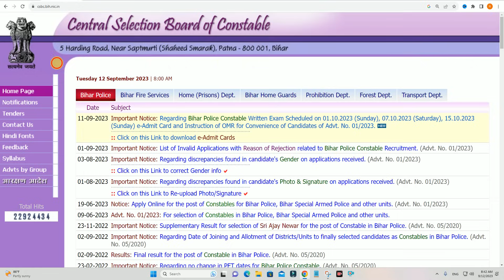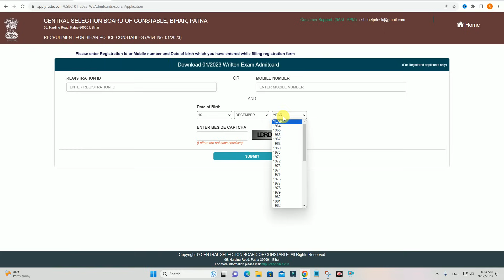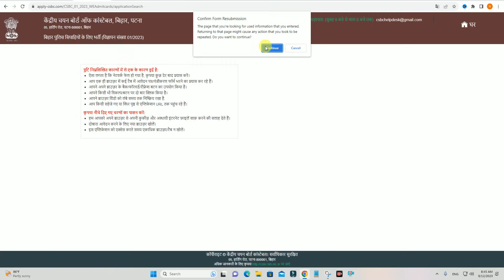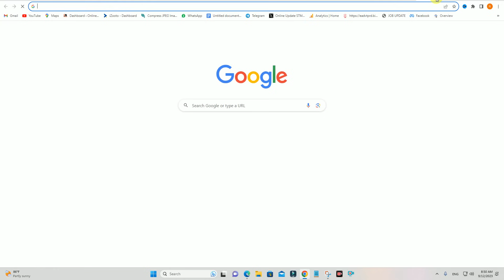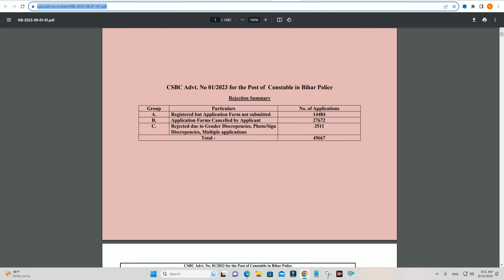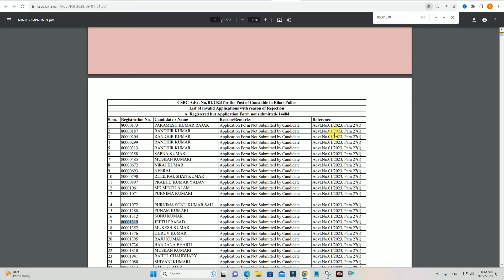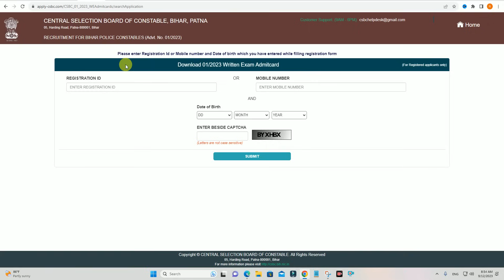Bihar Police Constable Admit Card 2023 Kaise Download Kare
Important Vidoes-